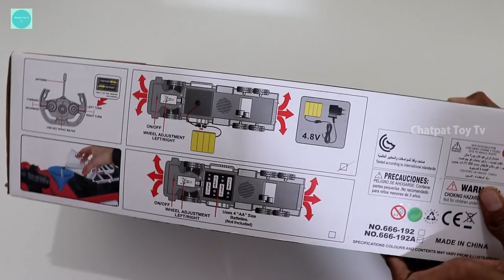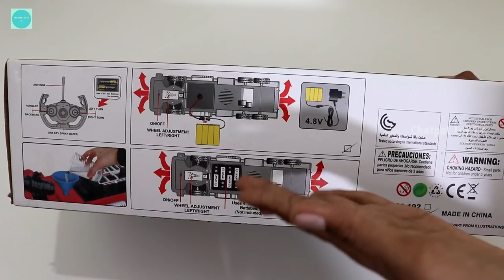Remote Control Fire Engine Truck with Water Spray Mode - Chatpat toy tv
RC Fire Rescue Truck with Remote Water Spray Mode

R/C Radio Control Fire Truck w/ Siren Sounds & Flashing Lights teaches children about the emergency services through play. Now you can be a fire fighter with your very own fire truck!

Young firefighters save the day with this cool real working pumper truck that blasts water over 10 feet with the press of a button on the remote. With flashing emergency lights and realistic siren sounds it will feel like the real thing!

Full Function Remote Control: Forward, Reverse, Stop, Left, Right, Spray Water. Remote-Control Lights & Sounds Pumper Fire Truck features realistic lights and siren, adjustable front wheels, rubber tires and water reservoir.